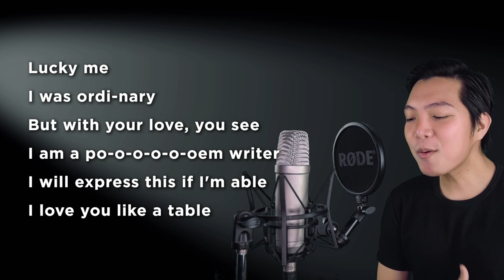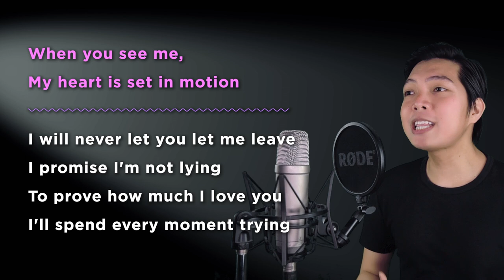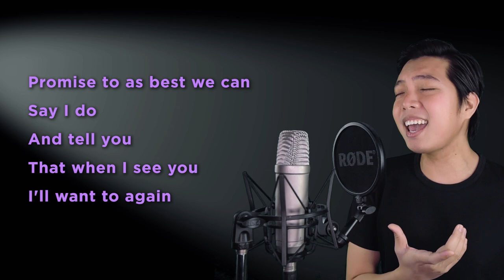I Love You Like A Table (Ogie Part Only - Karaoke) - Waitress [Extended Version]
Sing along with me to some MUSICALS/MOVIES/SERIES song duets that are uploaded here every FRIDAY. Today's karaoke cover is the song I Love You Like A Table [Extended Version] from the musical Waitress. Sing with me as Dawn as I sing Ogie, the male part in the song!

Original Instrumental Track purchased from pumproom.com.au, modified by me.

Ashley Biel, JenniS5309, AliCat173, K A, Tonya Ramsey, Tanell Donnell, Audrey Young, Caitlin Murray